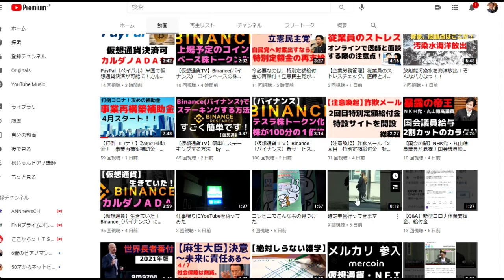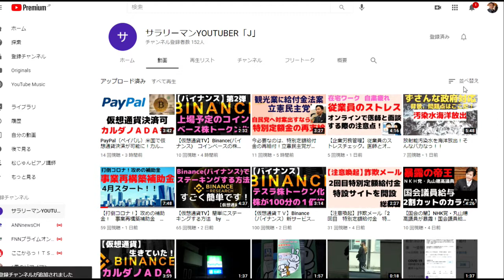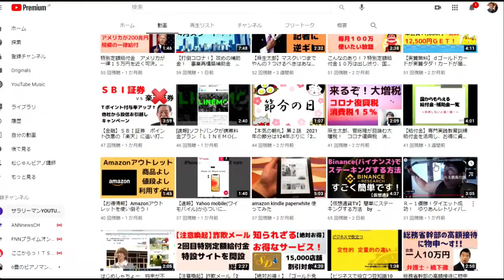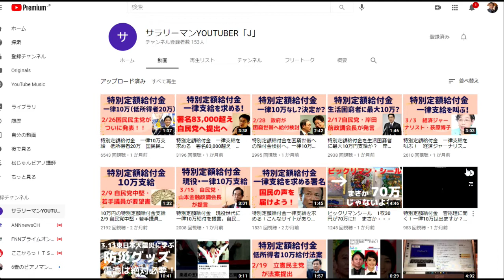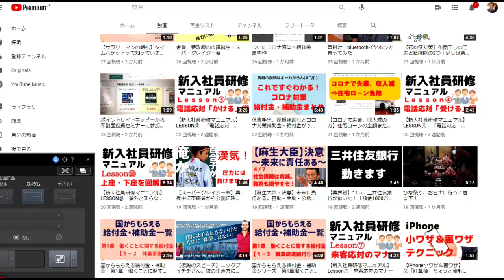【隠居TV】チャンネル解説「サラリーマンＹＯＵＴＵＢＥＲ」